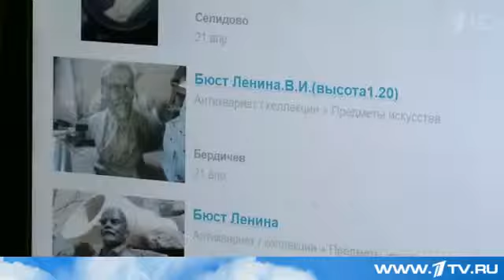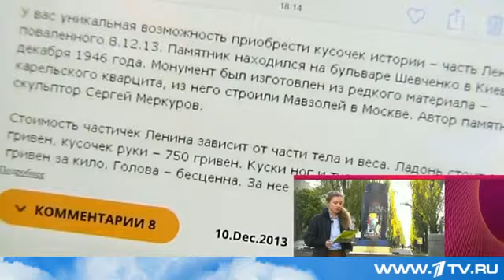На советских памятниках в Украине теперь делают бизнес